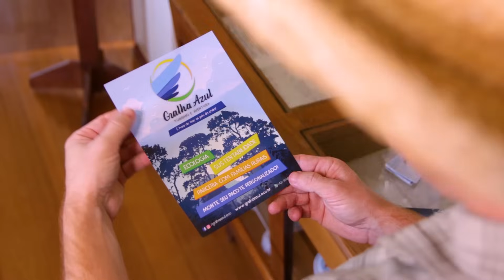Zuera News - Férias do Estacho!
Filmagem e edição: Mauricio Pilati
Agradecimento especial - Gralha Azul - Turismo e Aventura
Endereço: Av. 12 de Maio, Nº 419, Turvo-PR